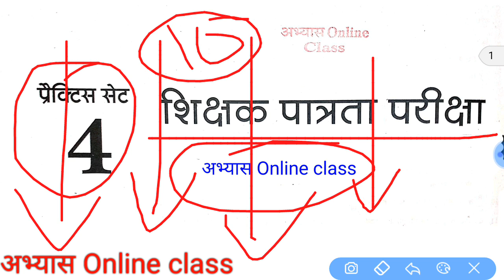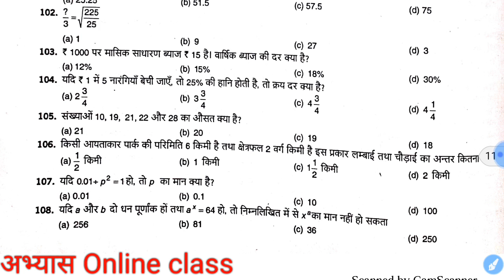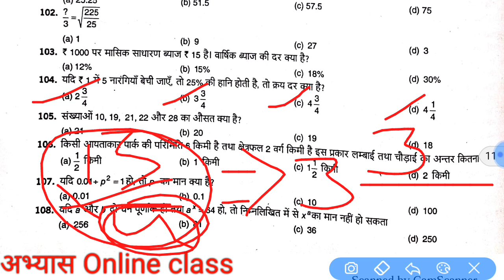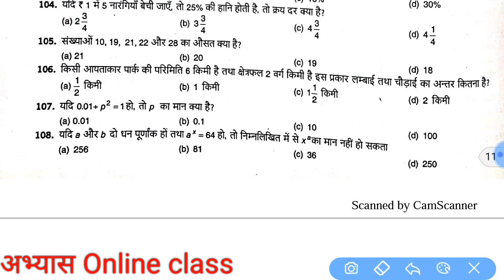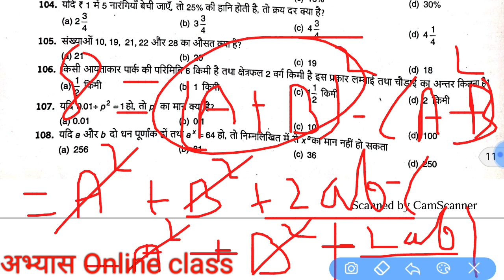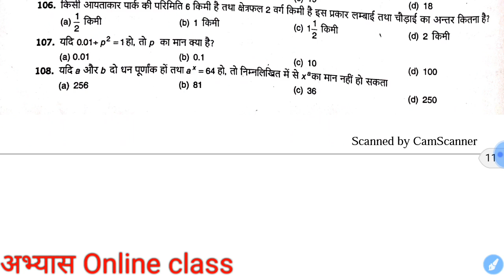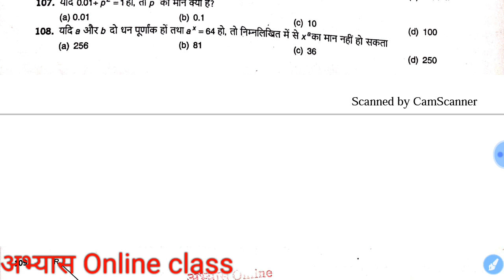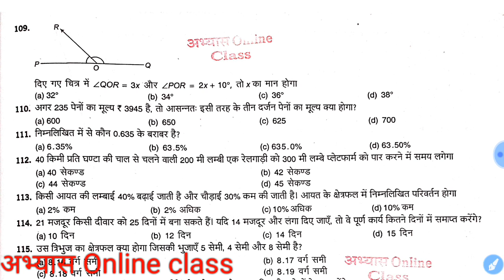TET प्रेक्टिस पेपर 04 गणित part 05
Tet सम्बंदित महत्वपूर्ण  देखिए और सभी के पास शेयर कीजिये ।

प्रेस्टिस सेट 03

Old question paper 2017  class 1th to 5th

Old question paper 2017 class 6th to 8th

Old qurstion paper 2014 class 01 to 5th

Old question paper 2011 class 01 to 05